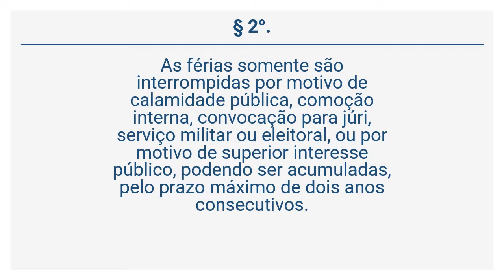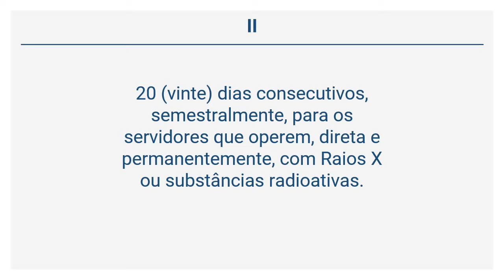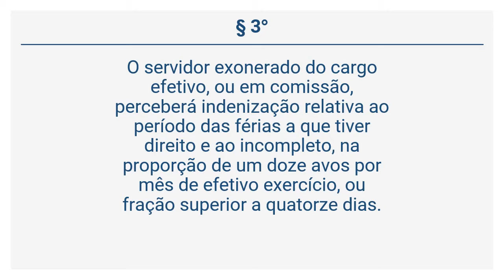Decreto 2.397/94 - Regime Jurídico – Servidores do Pará - DAS FÉRIAS (Arts 74 a 76)